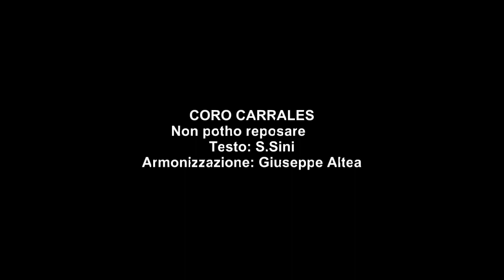Non poto reposare Coro Carrales diretto da Giuseppe Altea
Brano eseguito in occasione della III Rasegna                                   "Coro Carrales e coro Bachis Sulis insieme in concerto"
Vadore Sini\Rachel
Armonizzazione per coro maschile di Giuseppe Altea